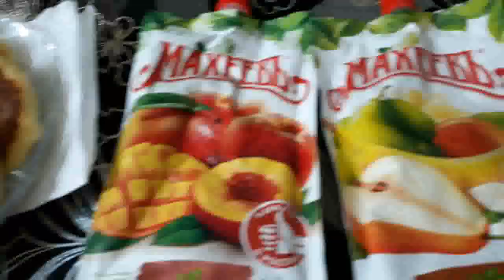Завтрак,ужин,прогулка по Парку